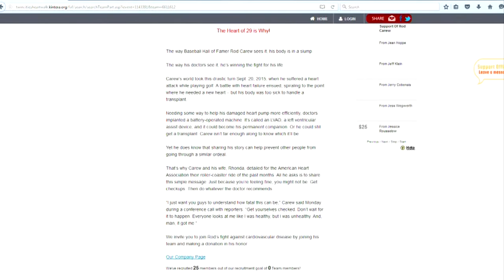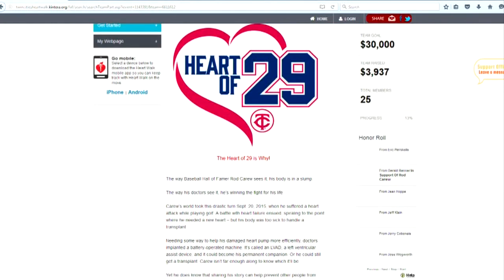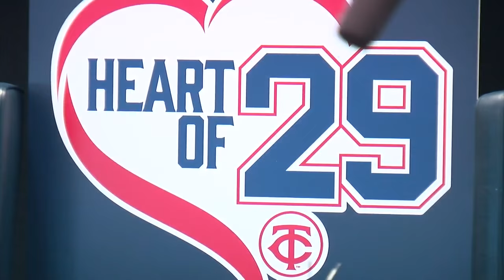Heart Of 29 & The Twin Cities Heart Walk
Laura Grant, of the Twin Cities Heart Walk, joined Esme Murphy to talk about this year’s walk, which is connected to Twins legend Rod Carew, who founded the organization Heart of 29 (4:09). WCCO Sunday Morning – April 10, 2016